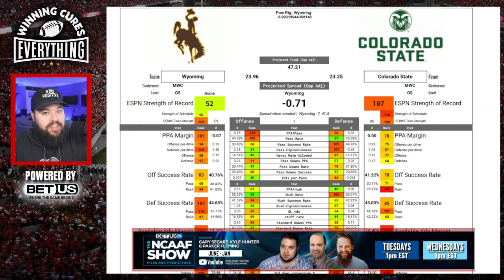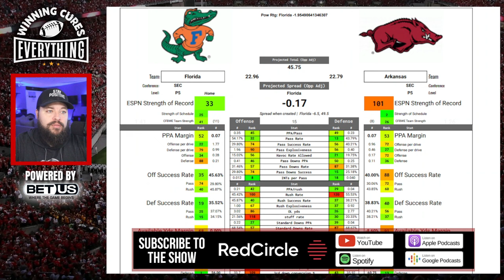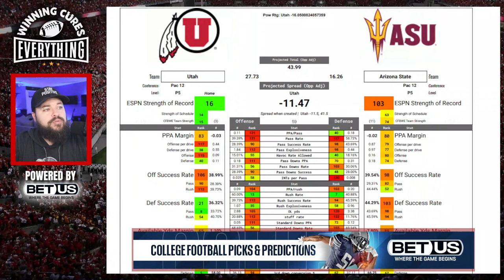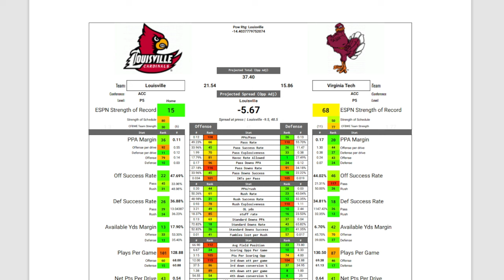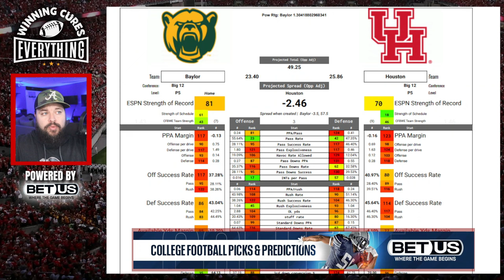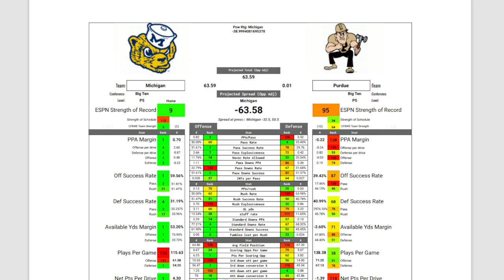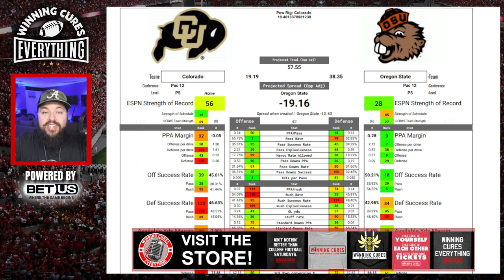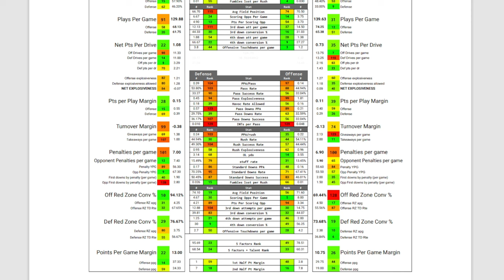College Football Week 10 2023 Spread Picks & Predictions | 20 games!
I'm going over 20 games from Week 10 today and giving very brief predictions, along with my number on these games, a score prediction, my analysis, and I'll explain quickly why I like what I like!

0:00 Intro
2:07 Colorado State vs Wyoming
4:53 Ohio State vs Rutgers
7:25 Texas A&M vs Ole Miss
10:27 Arkansas vs Florida
13:21 Wisconsin vs Indiana
16:50 Jacksonville State vs South Carolina
19:26 Arizona State vs Utah
21:34 Georgia Tech vs Virginia
24:07 Florida State vs Pitt
26:30 Virginia Tech vs Louisville
29:04 TicketSmarter - promo codes WCE10 or WCE20
30:38 Illinois vs Minnesota
33:43 Iowa vs Northwestern
37:07 Houston vs Baylor
39:51 BYU vs West Virginia
43:15 Purdue vs Michigan
46:43 Kentucky vs Mississippi State
49:42 SMU vs Rice
53:15 Oregon State vs Colorado
55:55 Boise State vs Fresno State
59:38 UCLA vs Arizona

 1:03:01 Picks Recap

  - Buffalo @ Toledo
  - TCU @ Texas Tech
  - South Alabama @ Troy
  - Boston College @ Syracuse
  - Kansas St @ Texas
  - Notre Dame @ Clemson
  - Nebraska @ Michigan State
  - Army @ Air Force
  - Missouri @ Georgia
  - UTSA @ North Texas

  - Penn State @ Maryland
  - Oklahoma @ Oklahoma State
  - James Madison @ Georgia State
  - Auburn @ Vanderbilt
  - Middle Tennessee @ New Mexico State
  - Georgia Southern @ Texas State
  - Kansas @ Iowa State
  - Washington @ USC
  - LSU @ Alabama
  - Miami @ NC State